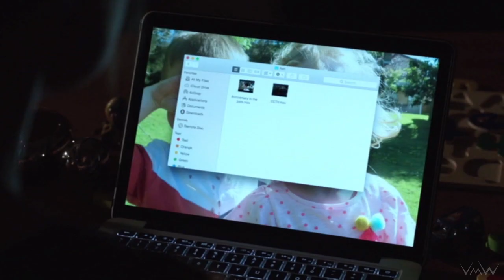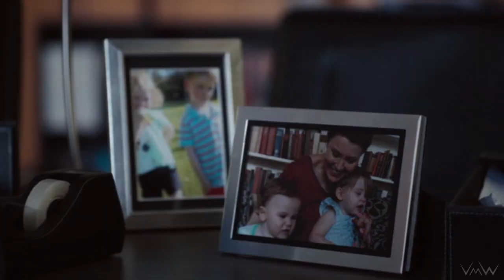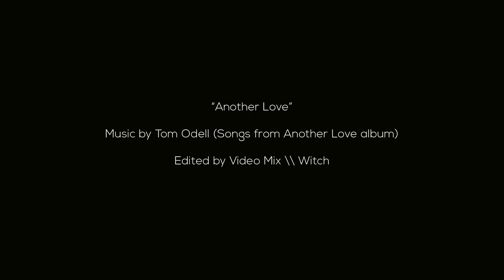Another Love (Janet King)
Character Study of Janet King, focusing on the events of season 2. Including the pairings Janet/Ash and Janet/Bianca :)